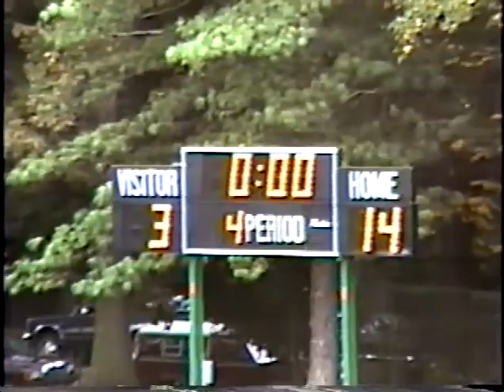1990 Philadelphia High School Football: Penn Charter vs The Hill School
October 14, 1990.  The Penn Charter Quakers defeat the Rams of the Hill School, 14-3, en route to an undefeated season.